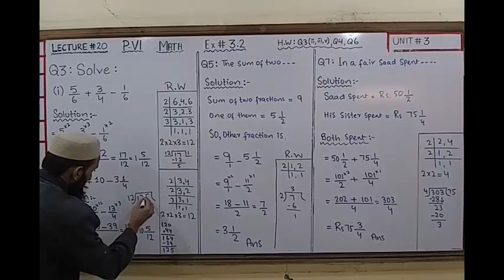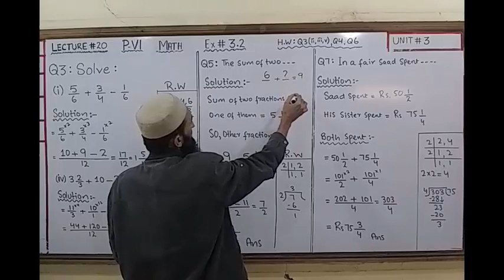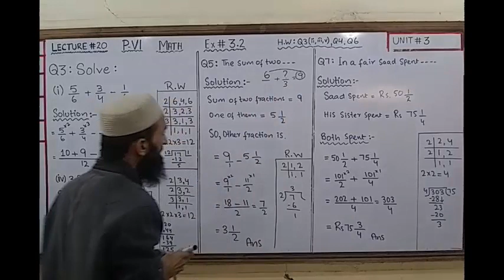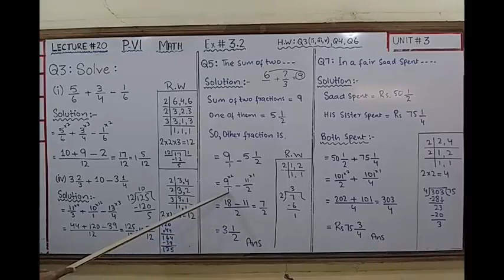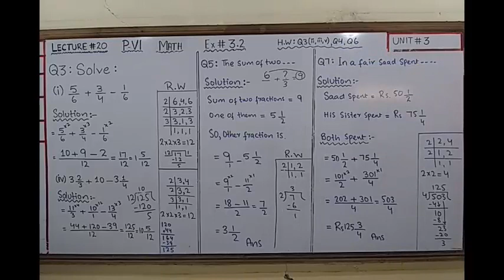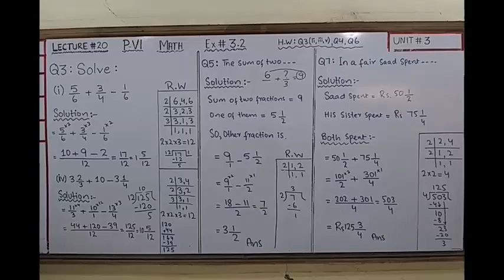PVI MATHS (2T) Lecture 20 Unit 3